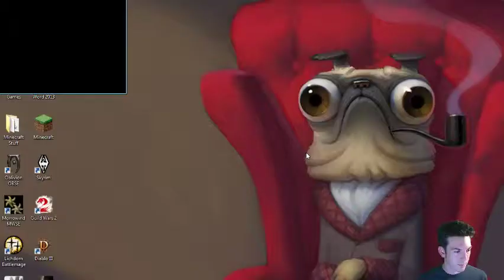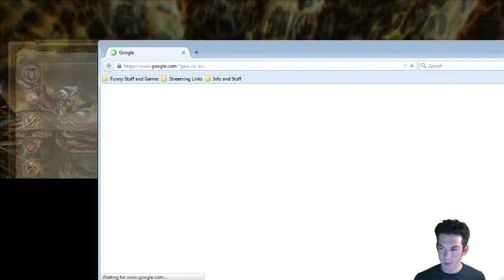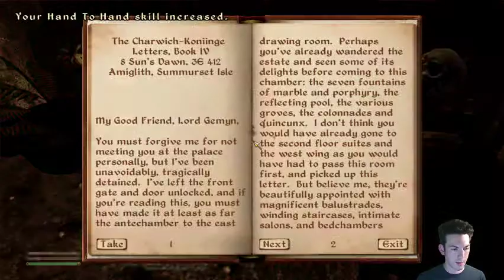Morroblivion: War Mage Adventures - Episode 5 - 1 / 2